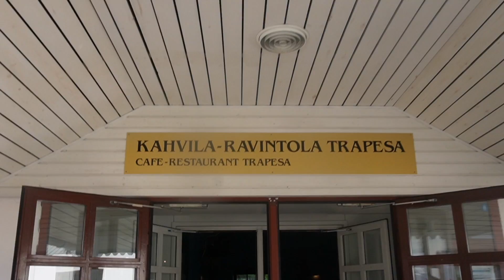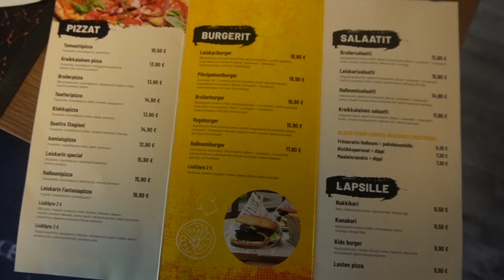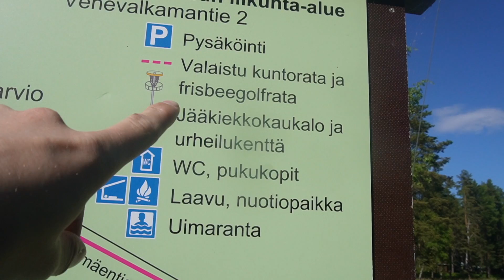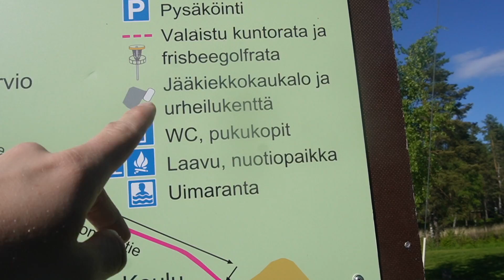Onko käynyt asiakkaita? My day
Kaupallinen yhteistyö Heinäveden kunta

Nettisivut👇🏻